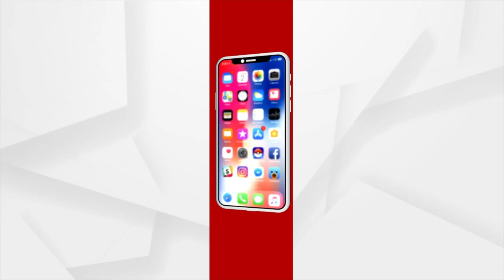କାଶୀ ଧାମରେ ପ୍ରଧାନମନ୍ତ୍ରୀଙ୍କ ଦ୍ବିତୀୟ ଦିନ